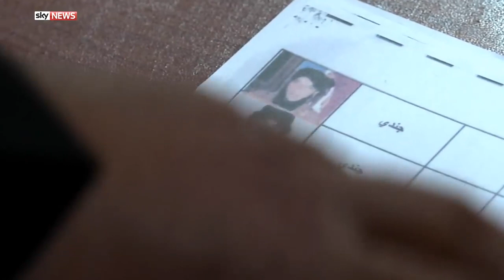Mosul's snatch squads looking for ISIS suspects البحث عن مشتبه به من داعش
SkyNews - Alex Rossi of SkyNews reports from Mosul where Iraqi forces face the daunting task of capturing Islamic State fighters in hiding